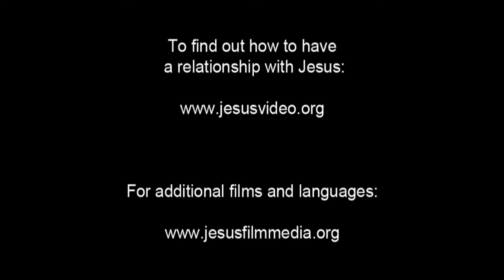JESUS, (Dhivehi), Burial of Jesus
Joseph of Arimathea asks Pontius Pilate for permission to bury Jesus in a tomb. He receives permission. He and a servant carry the body into the tomb and lay it down on a rocky shelf. Joseph covers the exposed, bloody foot of Jesus and sprinkles dirt on Him.